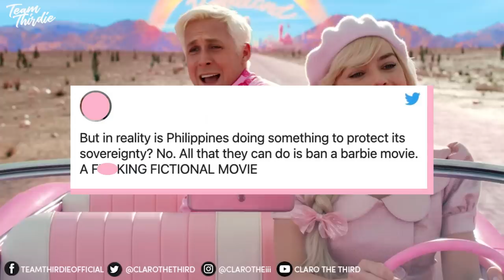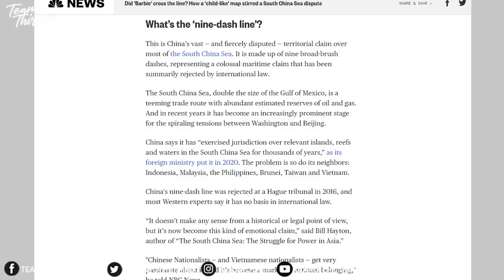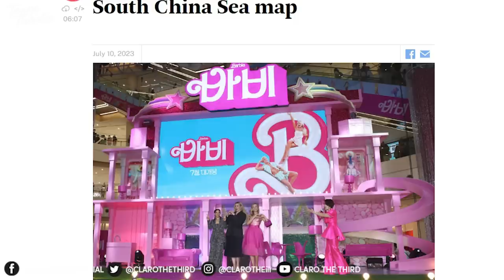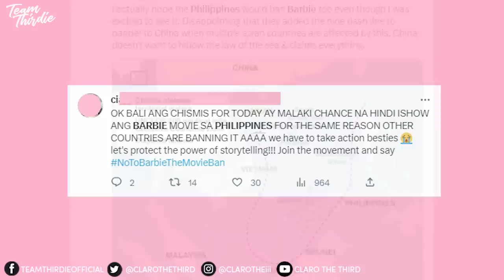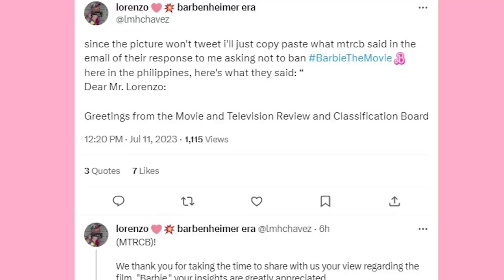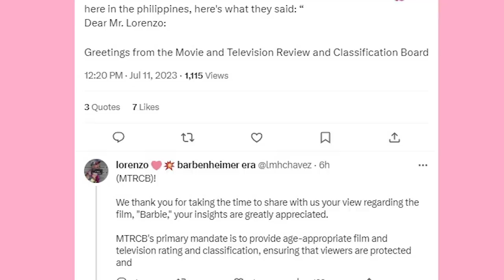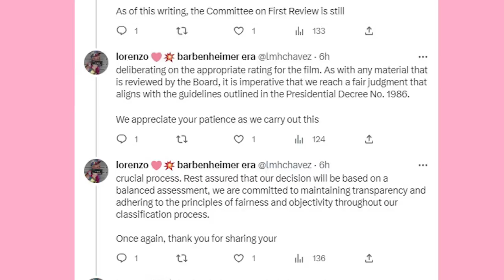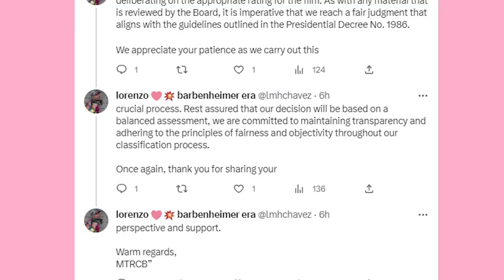Pilipinas, planong i-ban ang BARBIE MOVIE dahil dito?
Baki iba-ban daw ang barbie movie sa Pilipinas? Ano'ng meron sa nine-dash line at pati Vietnam ang ban na sa pelikula?